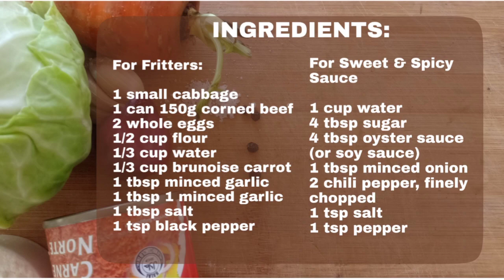Cabbage Fritters with Corned Beef | Tipid Sulit Ulam | Asian Style Fritter | JJ Kitchen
Make a healthy Cabbage Fritters, a simple appetizer, with Sir Jonel.